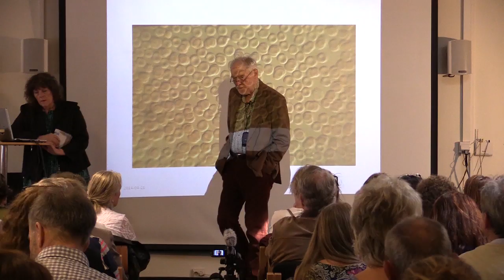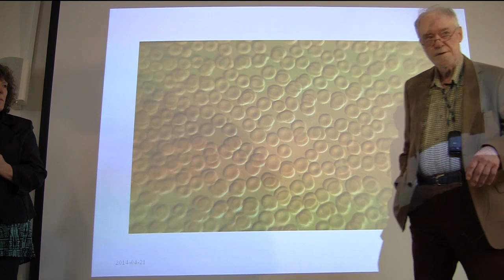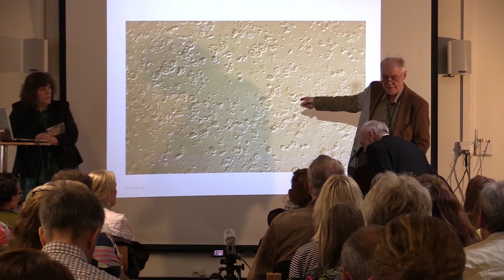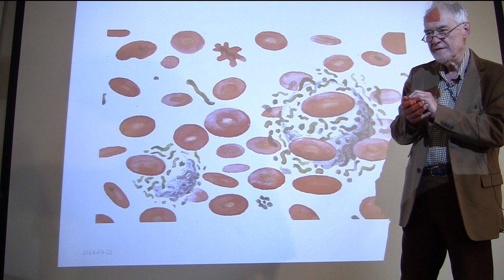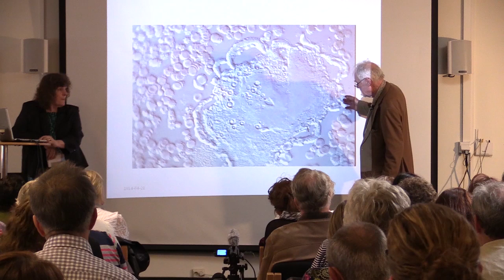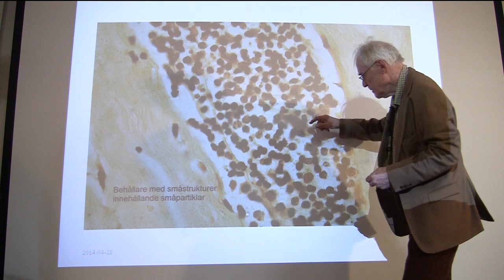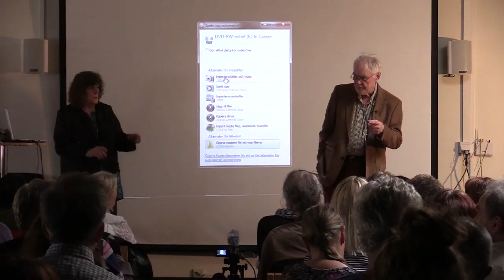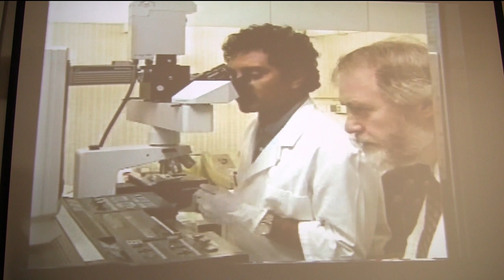Erik Enby föredrag Höllviken april 2014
Erik Enbys föredrag vid seminariet "Nya synsätt på cancer" i Höllviken i april 2014.

Erik Enby berättar om och visar bilder på hur han kommit fram till sambandet mellan cancer och svamp.

Seminariet i Höllviken arrangerades av Föreningen SARA/2000-Talets Vetenskap